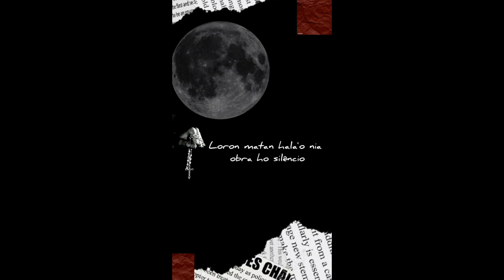Chicky- LORON SAGRADU ( Official Lyric Video )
LORON SAGRADU.

Ola Guys,Ne'e Mak Ha'u Nia Musica Primeiro  Ne'ebe  Ho Nia Titulo " LORON SAGRADU "  Iha Musica Ne'e hanesan Expresa sentimento Ba Loron Ne'ebe, Ha'u Hahu Loke Matan Hodi Konese Mundo Nia Moruk No Midar.
Espera Que Musica Ne'e Bele Sai Furak Iha Rona Nain Sira Hotu Nia Tilun.

Music Production:
Titulo            :     Loron Sagradu
Comp           :     Chicky
Vocal            :     Chicky
Aransament:     Deni Caldas
Design Art   :     Cirio Meliano

Recorded, Mixed : Lakuten l Home Recording.

La haluha Hatoo OBrigado Ba Maun Alin ANS